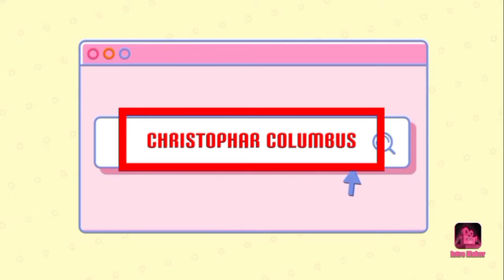Big boss season 4 contents are appreciated by our Raja babu garu || మన రాజా బాబు గారు బిగ్ బాస్ 4